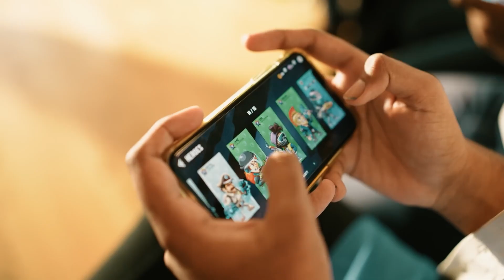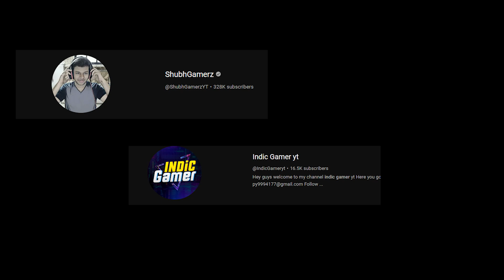Meeting @TechnoGamerzOfficial At The First-Ever Techno Fest 😱 | Battle Stars Event Was LIT 🔥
In this video, @LazyAssassin shares his experience of attending the first-ever Techno Fest and meeting @TechnoGamerzOfficial.